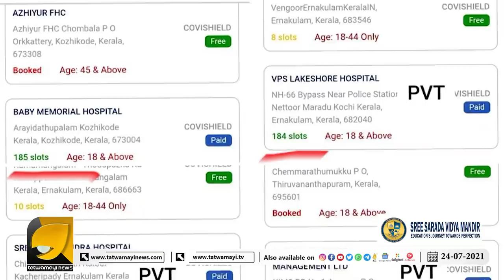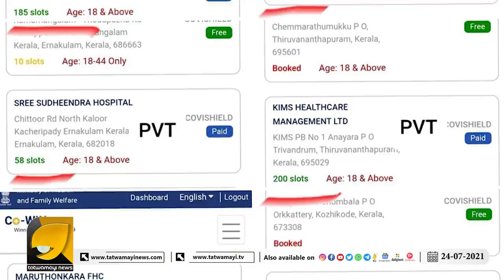വാക്സിനുകൾ മറിച്ചുവിറ്റ് വൻ കൊള്ള | COVID VACCINE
പിണറായി സർക്കാരിന് ഇനി അധികം ആയുസ്സില്ല, പിടിമുറുക്കാൻ ഉറപ്പിച്ച് കേന്ദ്രം.. | COVID VACCINE